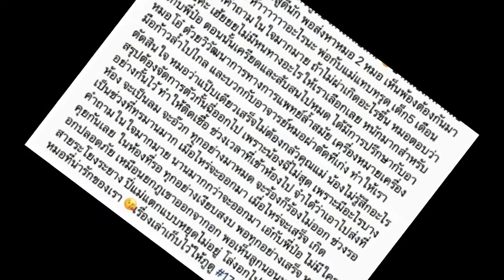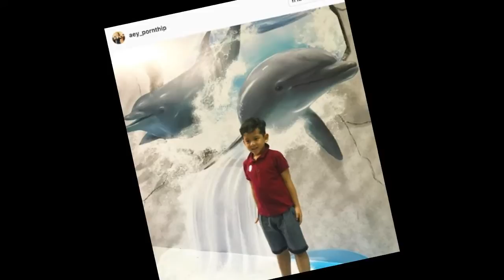เอ๋ พรทิพย์ เผยวันนี้เมื่อปีที่แล้วครอบครัวเจอศึกหนักมาก มาดูคืออะไร